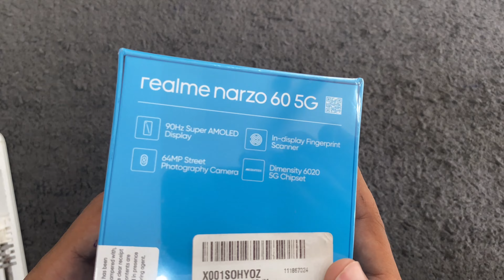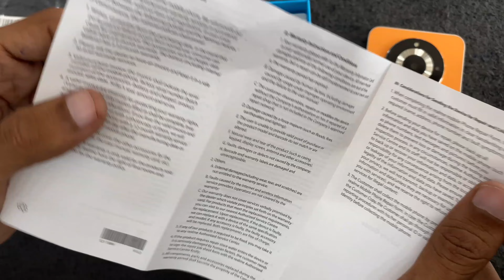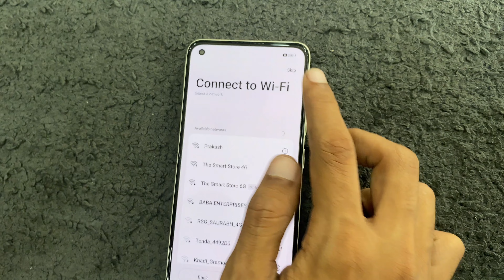Narzo 60 First Review Unboxing || Narzo 60 after using Check Video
HI 👋 GUYS MY NAME 😄 IS ALEEM BEG 😎
AND I HOPE I THINK I MUST HAVE HELPED YOU IN SOME WAY IN THIS VIDEO 📸

realme narzo 60 5g unboxing and review in tamil,
realme narzo 60 pro 5g unboxing vs realme 11 pro,
realme narzo 60 pro 5g 8 128 unboxing,
realme narzo 60 5g 256gb unboxing,
realme narzo 60 4g unboxing,
narzo 60 5g unboxing telugu,
narzo 60 pro 5g unboxing telugu,
narzo 60 5g unboxing technical guruji,
narzo 60 series 5g unboxing,
realme narzo 60 and 60 pro unboxing